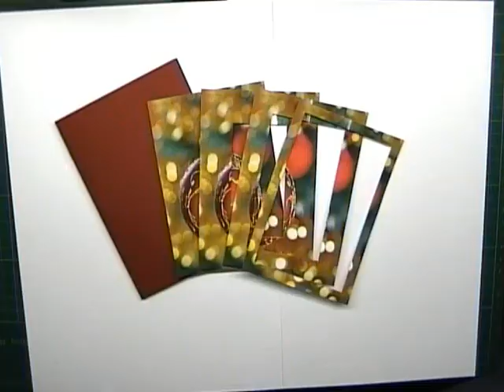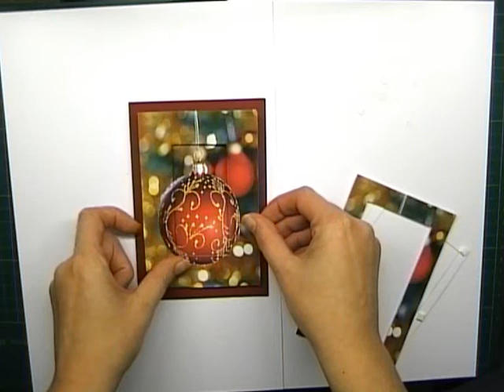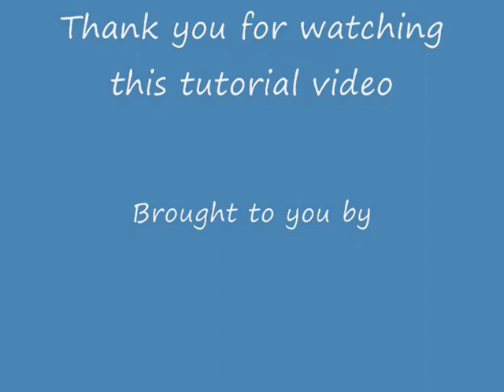How to make a tunnel card #2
papertole decoupage cardmaking foldback card making making cards